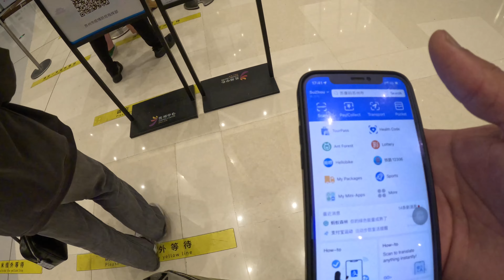Aaj ka din mere saath